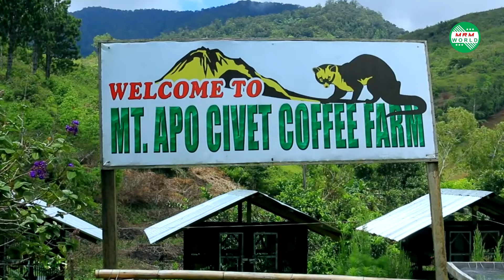প্রাণীর মল থেকে যেভাবে তৈরি হয় কোপি লুয়াক কফি! || Most expensive coffee || MRM World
কখনও কি ভেবেছেন কোনো প্রাণীর মল পান করবেন? তাও আবার বিশাল অংকের অর্থ ব্যয় করে? অনেকটাই ঘাবড়ে যাবার মতো প্রশ্ন, তাইনা! ধরুণ আপনি কফি ভালোবাসেন। আপনাকে এক কাপ কফি দেওয়া হলো। ধোয়া ওঠা গরম কফি থেকে খুব সুঘ্রাণ বেরুচ্ছে। কিন্তু সেই সাথে এও বলে দেওয়া হলো, এই কফি বিন সংগ্রহ করা হয়েছে এক প্রাণীর মল থেকে! তাও আবার এই এক কাপ কফির দাম পড়বে প্রায় আট হাজার টাকা!  চোখ কপালে ওঠাটা মোটেও অস্বাভাবিক কিছু নয়।

বলছিলাম, পৃথিবীর সবচেয়ে দামী কফির কথা। ইন্দোনেশিয়ায় তৈরি হওয়া পৃথিবীর সবচেয়ে দামী এই কফিটির নাম, ‘কোপি লুয়াক’। এক কাপ ‘কপি লুয়াক’ এর দাম সর্বনিম্ন ৩৫ ডলার থেকে শুরু করে সর্বোচ্চ ১০০ ডলার পর্যন্ত গুনতে হতে পারে, যা বাংলাদেশী টাকায় প্রায় ৩ হাজার টাকা থেকে সারে ৮ হাজার টাকা।

MRM World এর আজকের ভিডিওতে বিশ্বের সবচেয়ে দামী কফি ‘কপি লুয়াক’ বিস্বয়কর তধ্য সম্পর্কে জানাবো, তাই ভিডিওটি শেষ পর্যন্ত দেখার চেষ্টা করুন।